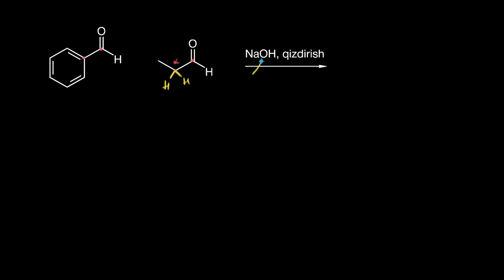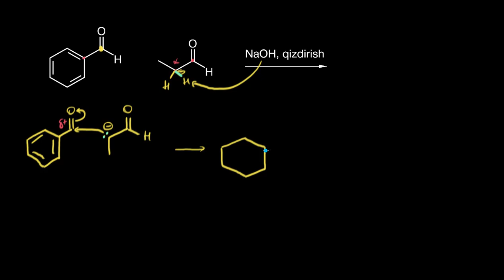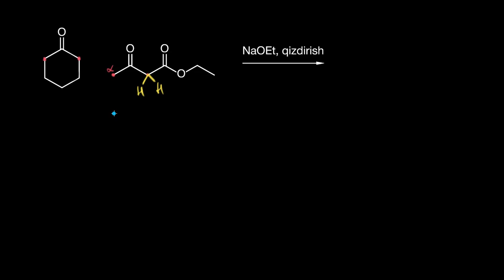Aralash aldol-kraton kondensatsiya | Alfa uglerod kimyosi | Organik kimyo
Bu darsimizda biz aralash aldol-kraton kondensatsiya haqida soʻz yuritarmiz.